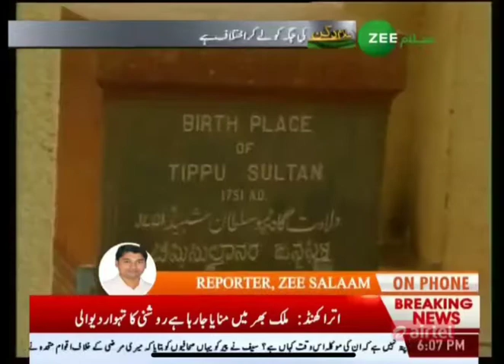Part 2 Will Tipu Sultan Jayanti celebrated at Vidhan Sabha or not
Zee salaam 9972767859